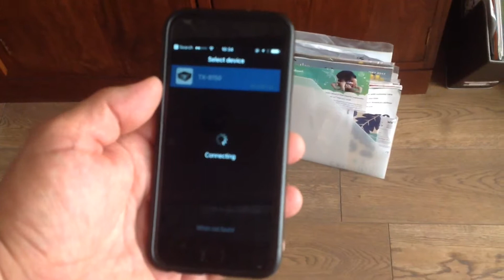17 June 2017